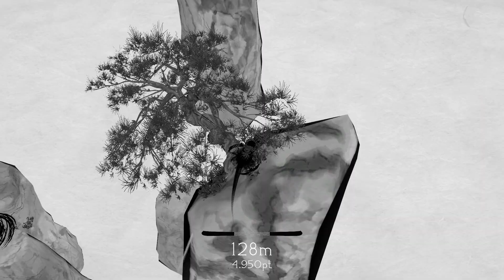TENSEI GAMEPLAY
"Tensei" is an ultra-casual endless action game.

Leap and fall over and over in the style of a brush flowing across paper,
and go on a relaxed journey into the sky. Leave the hectic routine of life behind
for a chance to enjoy this deeply immersive experienc
Title: TENSEI
Genre: Action, Casual, Indie
Developer: Project Pegasus
Publisher: NEURON-AGE
Release Date: 25 Mar, 2024
- The game key has been provided by the developer and/or publisher.